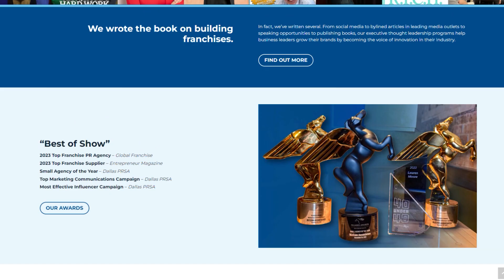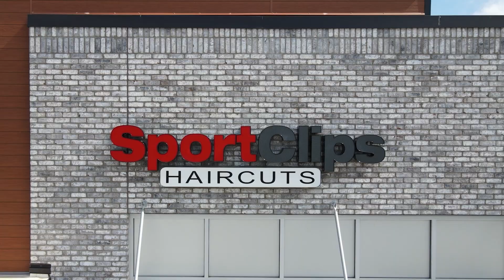BizCom's 25th Anniversary